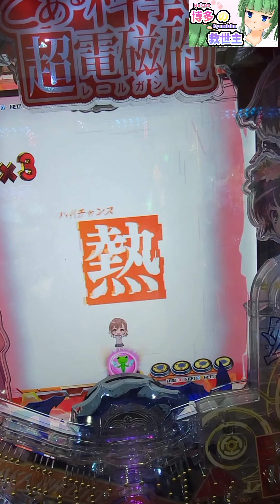【Pとある科学の超電磁砲】激熱ハズレ②#パチンコ#とある科学の超電磁砲#御坂美琴